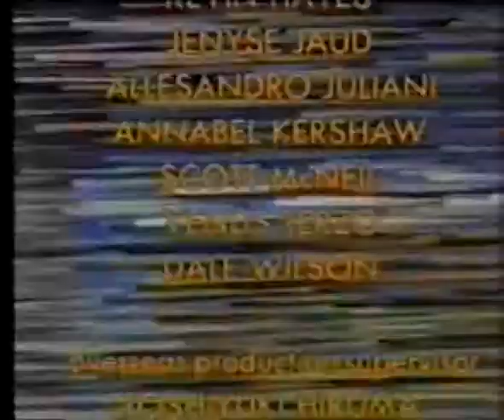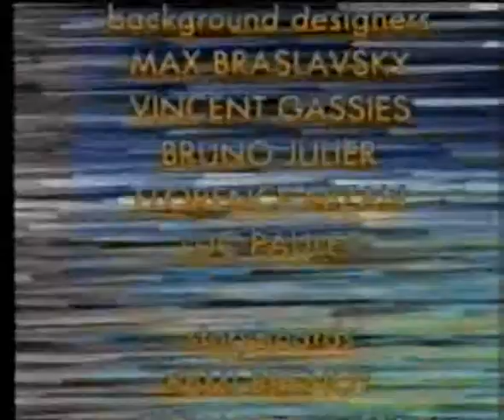The Adventures of T-Rex. 1x14 The comeback kid